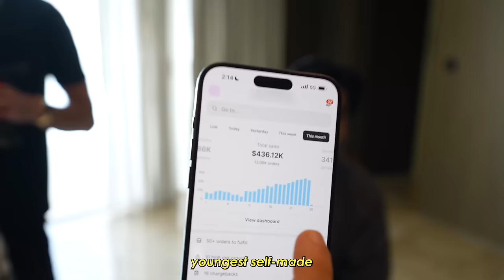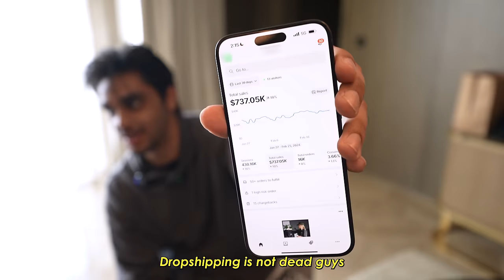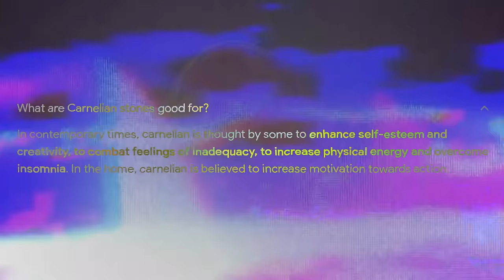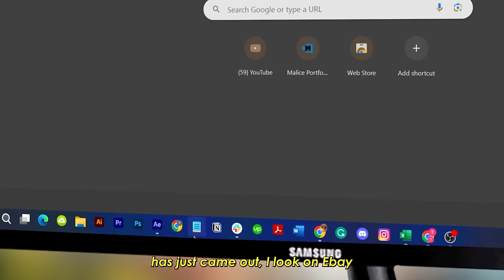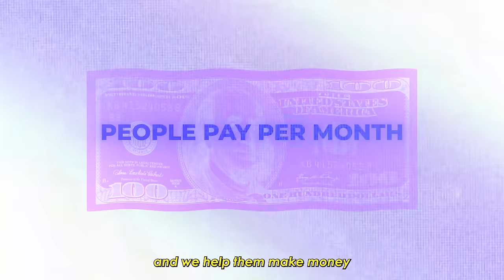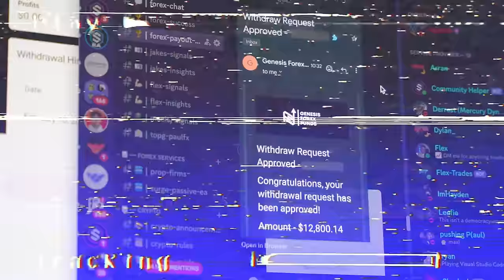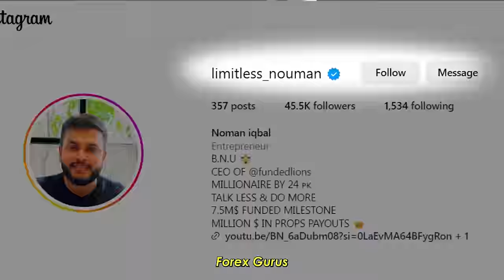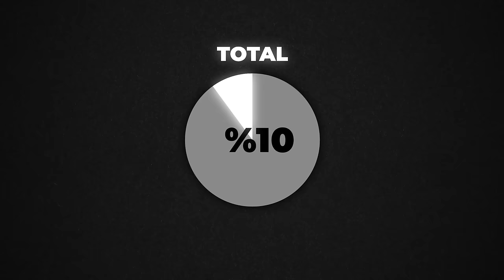How They Make $12M Per Year At 18 Years Old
If You're A Business Owner Looking To Get More Sales & Traffic Click This